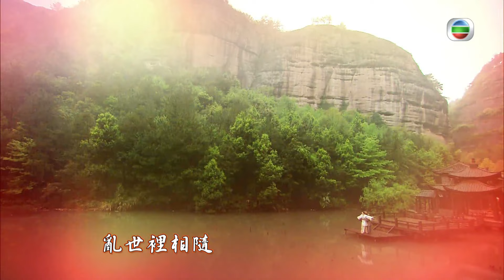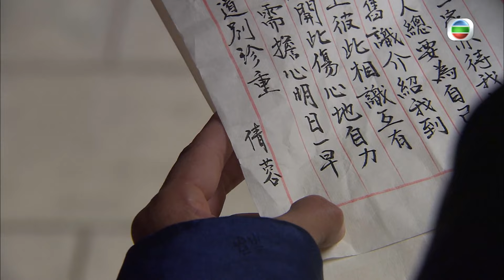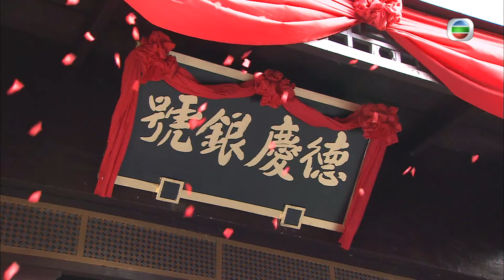[Eng Sub] 大太監 The Confidant 18/33 | 粵語英字 | Historica | TVB Drama 2012